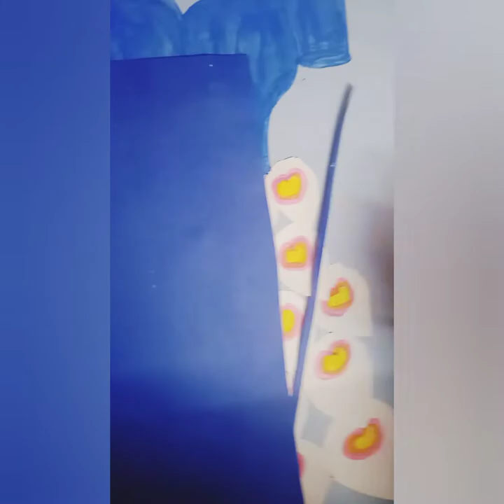Peacock gown drawing 🦚💃🏻 || By art with passion